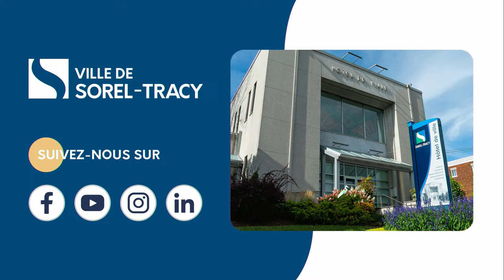Assemblée ordinaire du conseil municipal de la Ville de Sorel-Tracy, 11 mars 2024, 19 h